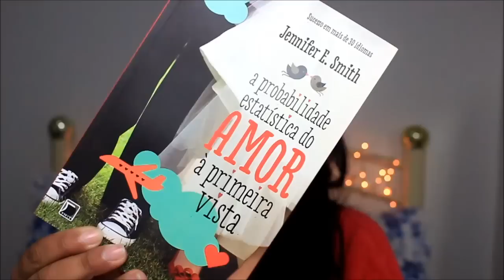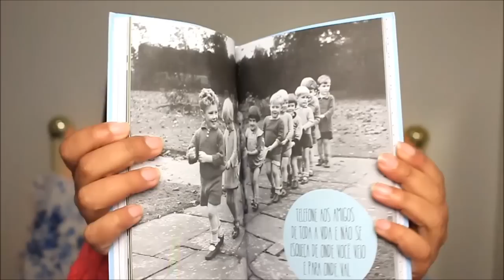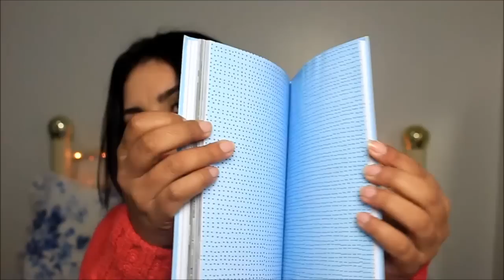Book Haul de Julho 2015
Hoje o vídeo é de Book Haul do mês de Julho 2015, esse mês resolvi voltar a ler e fiz uma compra de livros, e já li quase todos hahahha, então vim mostrar pra vocês, espero que gostem e que indiquem livros também.

Livros que comprei:
- Como Eu Era Antes de Você
- A Probabilidade do Amor À Primeira Vista
- Garota Online
- Coisas Bem Legais Para Ser Muito Feliz